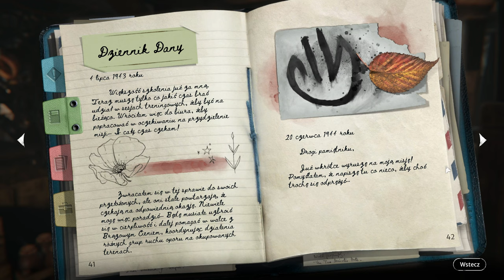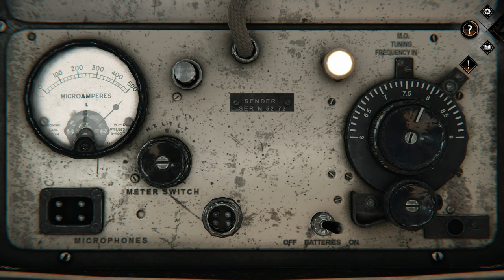Syberia The World Before - 18